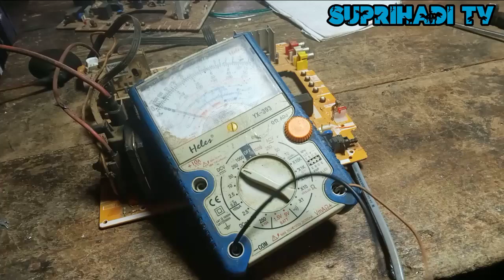TV SHARP MATI JANGAN BURU,BURU GANTI STR#serviceSharpRajaProteck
Assalamu'alaikum..
apa kbr sahabat semua semoga dalm lindungan Allah SWT Aamiin Yra 🤲.
di Vidio kali ini saya akan berbagi pengalaman tentang menangani tv Sharp mati total.tv SHARP ini di bawa oleh user mesin saja tanpa tabung karena tempat user ke tempat saya sangat jauh dan Medan jalan sangat extrim kalau hujan..langsung saja pada pokok permasalahan tv SHARP yg mati total jadi kita harus cek bagian regulator suplai.yg terdiri elco str Dsb..nah kita harus paham tv Sharp mati total ini dengan cara ketika kita nyalakan apa reaksinya apa NCB Trip/turun/jeglek.kalau tidak ada tanda2 seperti itu berarti tv tidak konslet jadi kita simpulkan str aman dari shot.nah langkah berikutnya anda cek bagian OPTOCOPLER PC 123.apa ke adaan normal/shot dan TL431 apa ke adaan normal/Shot juga.anda cek anda pastikan semua ke adaan normal Karena sering terjadi kerusakan tv Sharp mati total di sebabkan kerusakan Part tersebut.semoga bermanfaat sedikit pengalaman menangani tv sharp.terima kasihh 🙏